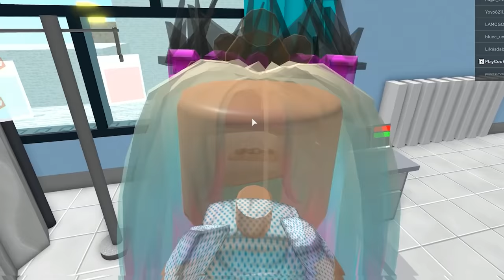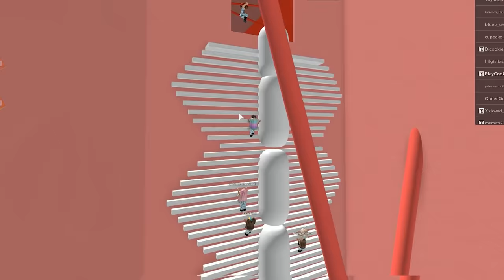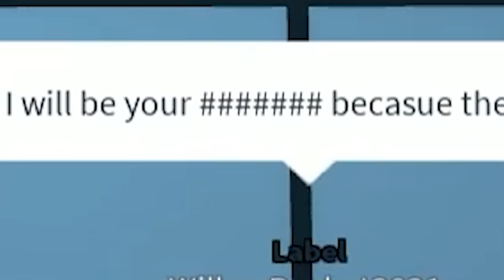Escape The Hospital Roblox Obby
Today in Roblox my cookie fans and I are trying to escape the evil hospital. Can we make it through the obby? Lets see.  Hugs forever! :D